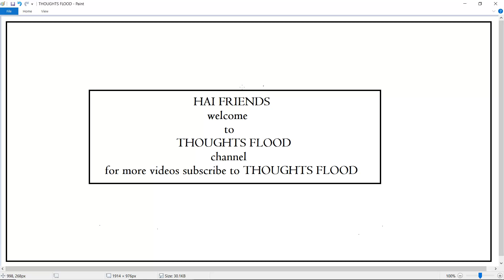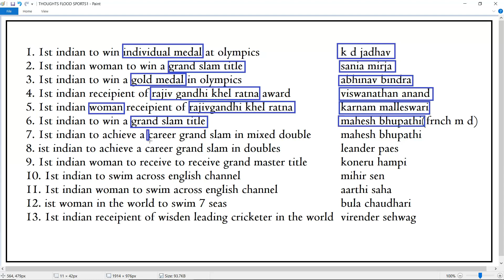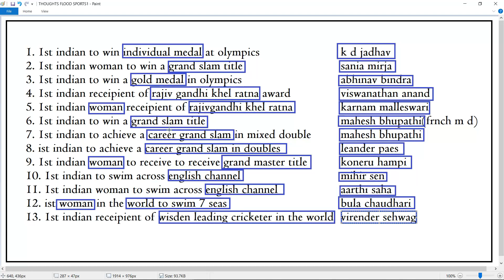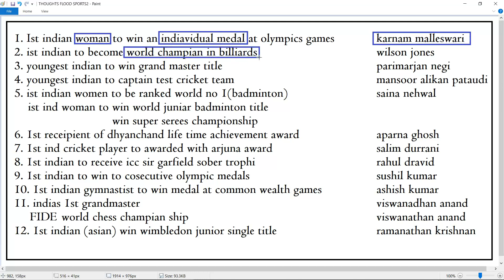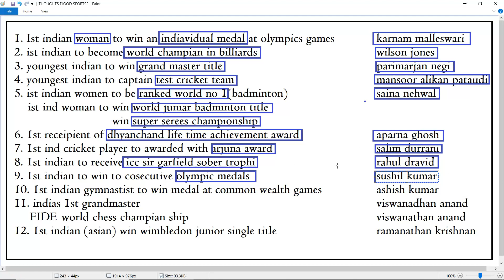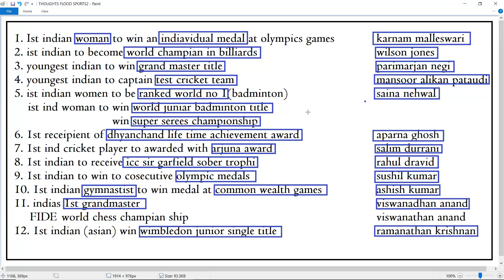sports persons first in india useful for RRB NTPC exam and appsc exams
Indian sports personalities list 2019,famous indian sports personalities 2019,female sports personalities of india,list of famous sports personalities,famous indian sports,Banking,SSC,Railway